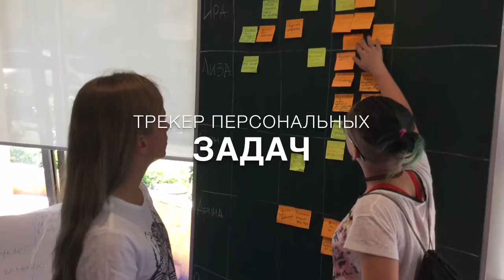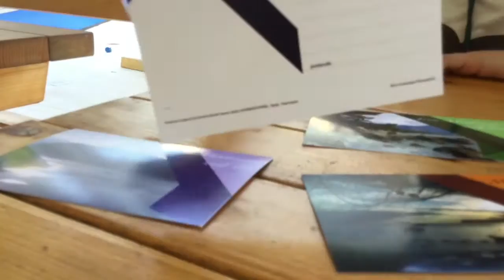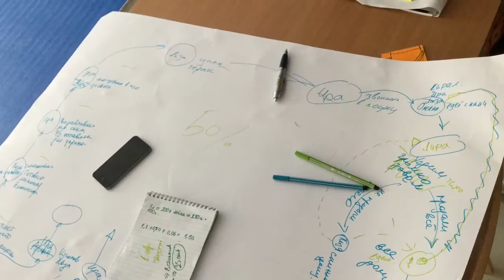Бизнес-смена детского лагеря «Ламбураторий»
Видео по итогам бизнес-смены